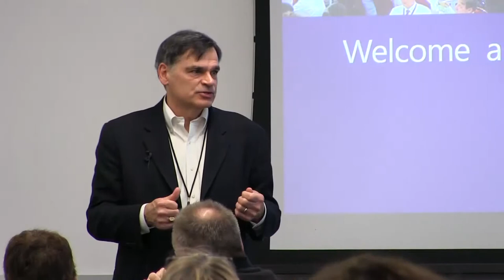TEI at UW School of Medicine, JimP Intro